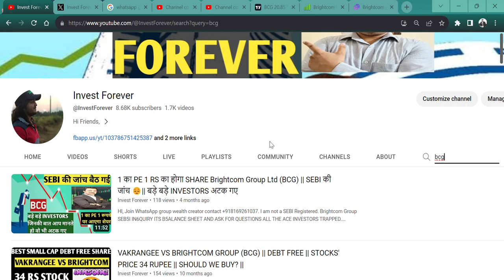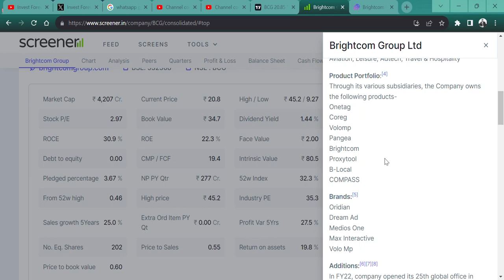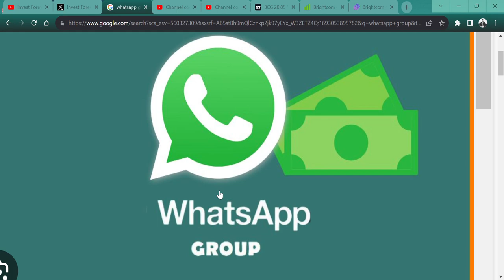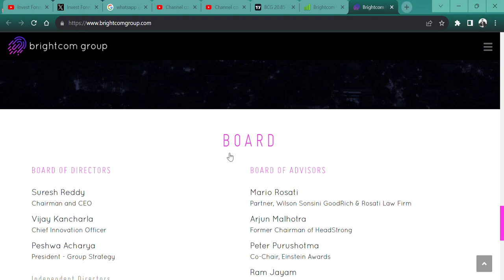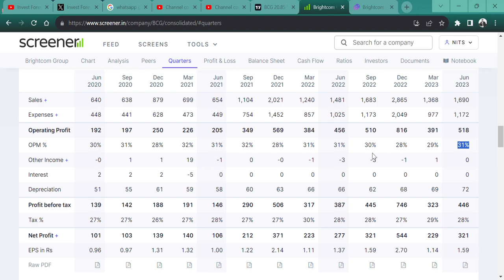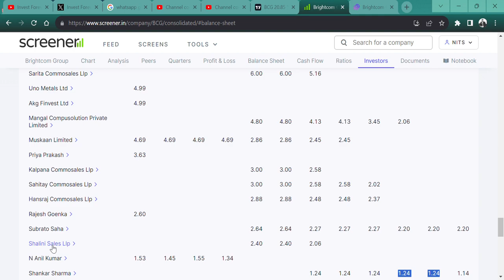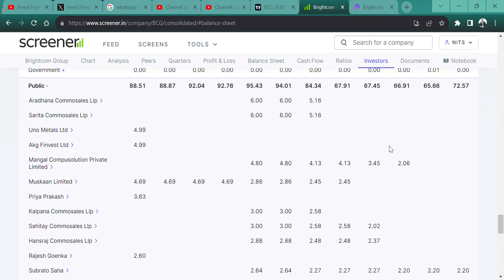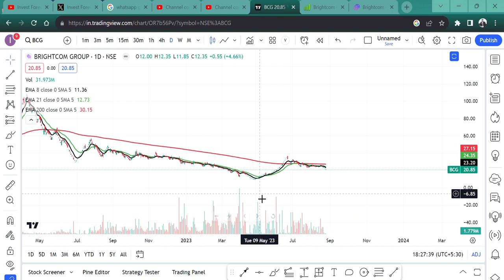SEBI की जांच फिर शुरू🥴 || क्या शेयर हो जाएगा 1 RS🫨 || Brightcom Group Ltd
HI,

Brightcom Group SEB5I IN6QUIRY ITS B5ALANCE SHEET AND ASK FOR QUESTIONS ALL THE ACE INVESTORS TRAPPED. WHAT SHOULD ONE DO? WATCH THE VIDEO TO KNOW MORE?

Brightcom Group SHARE KHARIDE,
DIGITALMARKETING STOCK,